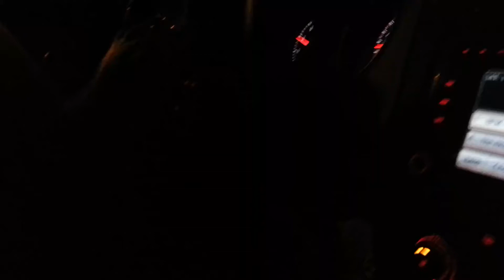Juke s vs gti mk6(1)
2013 juke: stock
Gti: intake, turbo back exhaust, apr stg 2 tune